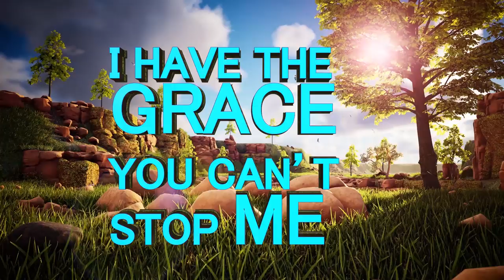Are you MERCILESS or are you MERCIFUL? Do you deserve MERCY or PUNISHMENT?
“The mercy you have is checked how you respond to others. Denying solution to those who need your help shows that you are merciless.” – Apostle JB & Prophetess TE Makananisa